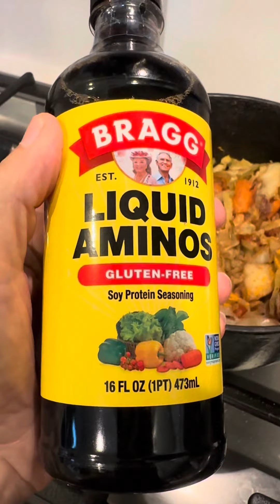Cajun Smothered veggies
Cajuns love to smother their food.  Quick and delicious meal.